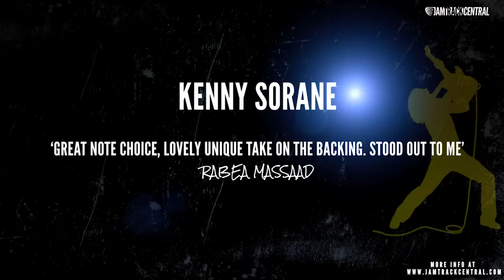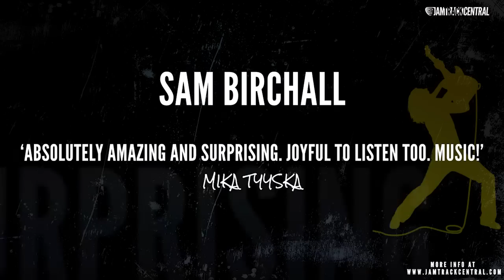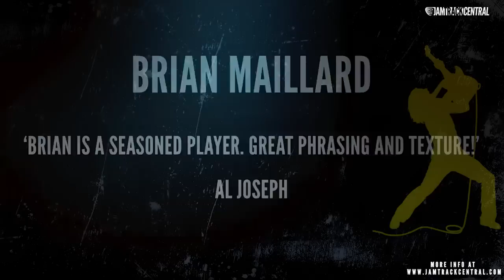*BIG NEWS* Round 1 Finalists Announced! - JTC Guitar Solo Contest 2015 | JTCGuitar.com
The votes are in, and the JTC artist judges have made their decisions! All of the 2,022 entries were absolutely fantastic and the judges have had a very difficult time making their decisions. But, choices have to be made, and at the end of the day only 10 can advance to Round 2.

JTC would like to congratulate the 10 finalists, we were blown away by each of you and predict great things for the future!

So this means Round 2 is officially open! The 10 finalists will now go away and have until the 19th May 2015 to compose, perform and film a completely original piece of work. After this, the judges will return to the judging panel to decide on the grand prize winner and two runners up! The Round 2 winners will be announced on 2nd June 2015!

P.S - As a thank you, JTC would like to encourage all 2,022 Round 1 entrants to keep an eye on your emails over the next few days for a little thank you gift from us.